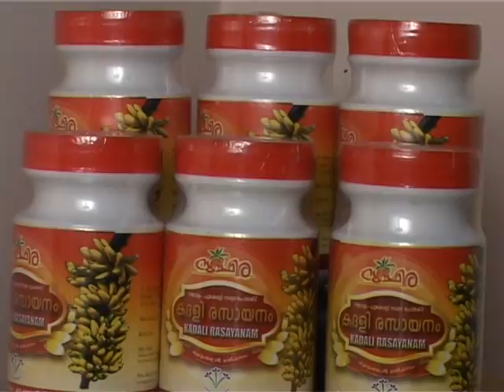Susthira Kodakara Vikasana Padhathi( Part6),Thrissur,Kerala,India